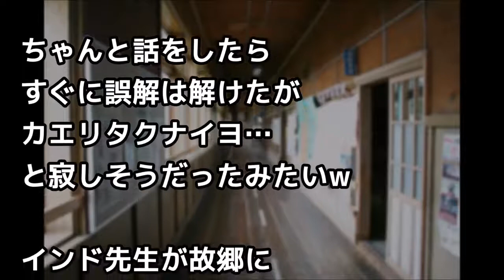英語のインド先生、何校か担当してるのに田舎の小学校好きでなかなか帰らないｗある日突然キレだす出来事が【外国人の和む話】 ! ! !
英語のインド先生、何校か担当してるのに田舎の小学校好きでなかなか帰らないｗある日突然キレだす出来事が【外国人の和む話】 ☆チャンネル